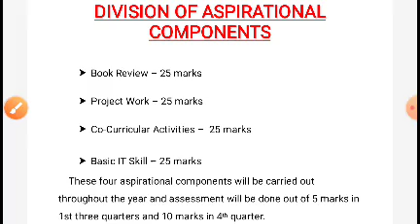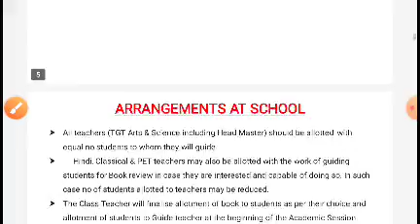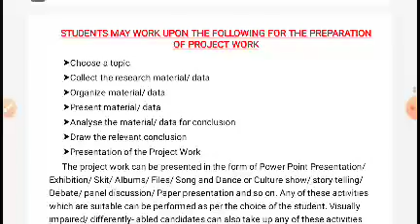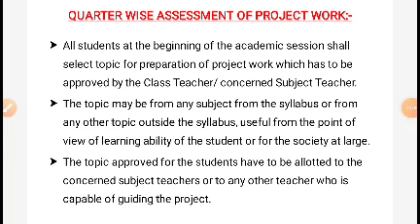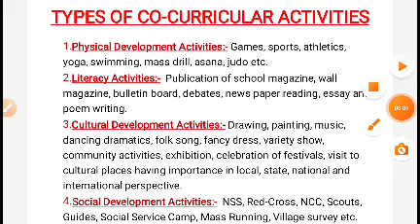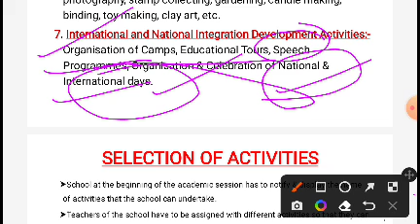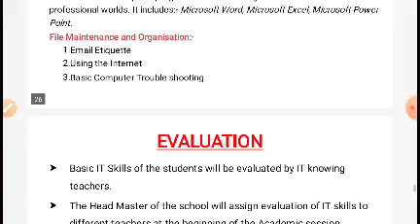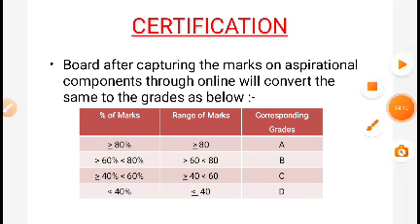CLASS 9TH & 10TH # NEW SYLLABUS # Aspirational Components # ନୂତନ ପାଠ୍ୟକ୍ରମ